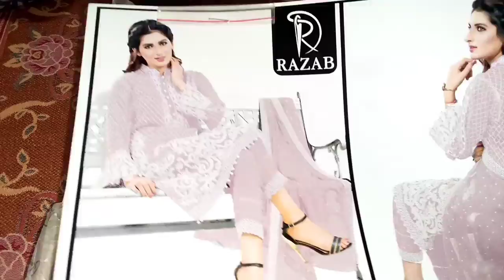Fancy Dress Design Party & Wedding Wear Dress Design 2022 Dress With Pearl Work Embroidery Design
Dress Design With Embroidery
Dress Design with Pearl Work Embroidery
Clothes Design
Party wear dress design in Pakistan
Stylish Dress Design
Complete Dress Design
 Fashion Beauty Dress Designing
Fancy Suit Embroidery Design
Dress Designing 2022